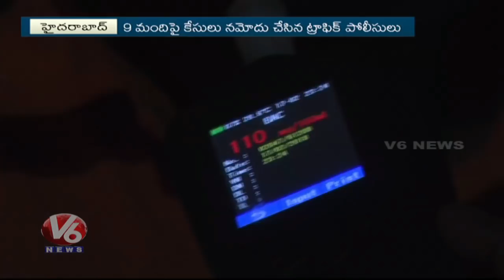Drunken Transgender Attack On Media | Drunk And Drive Operation At Jubilee Hills | V6 News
Drunken Transgender Attack On Media | Drunk And Drive Operation At Jubilee Hills, Hyderabad.